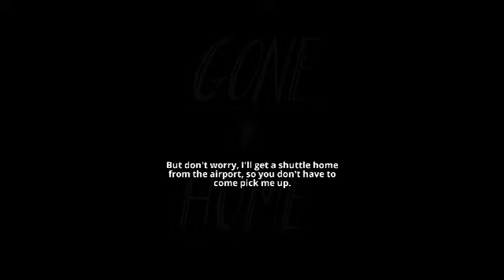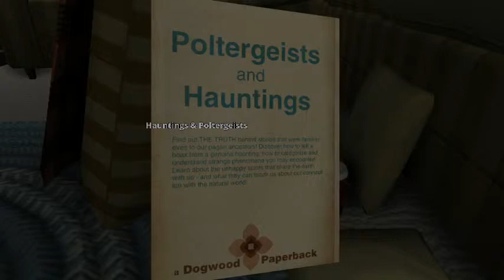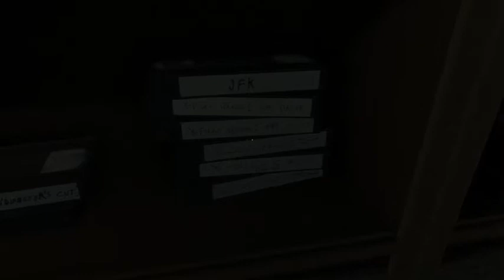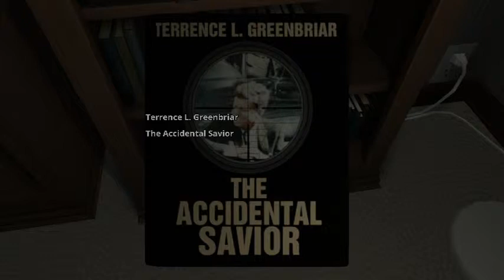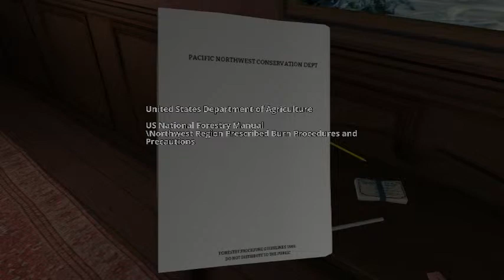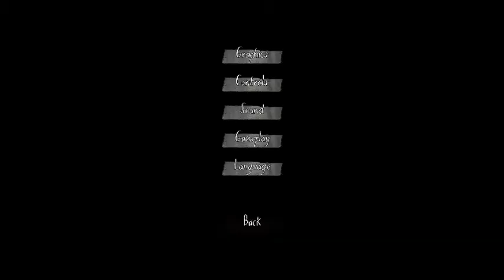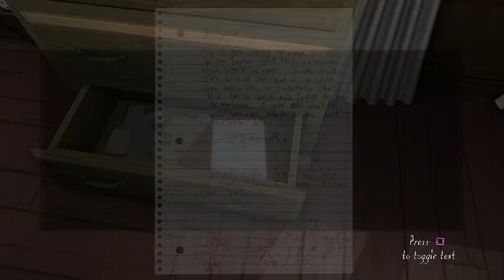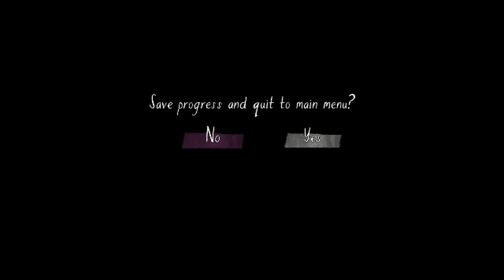gone home part 1-home is where the empty heart achs